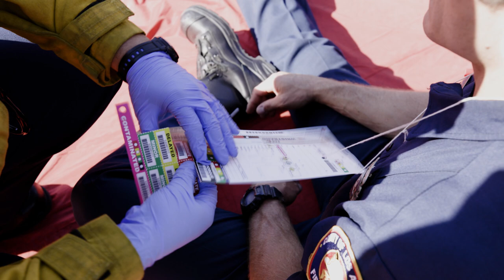Mass Casualty Incidents : Communications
Using the Communication Triangle to enhance the operability of a mass casualty incident.
Produced by the LACoFD Training Division in association with the Los Angeles Area RTG.